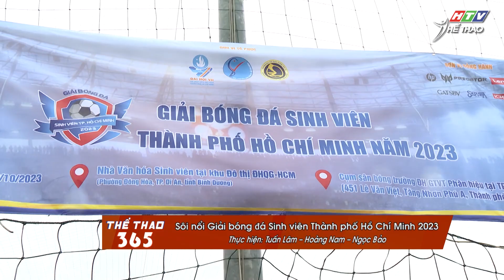Sôi nổi giải bóng đá Sinh viên TPHCM năm 2023 | Thể Thao 365 | HTV Thể Thao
Thực hiện: Tuấn Lâm - Hoàng Nam - Ngọc Bảo